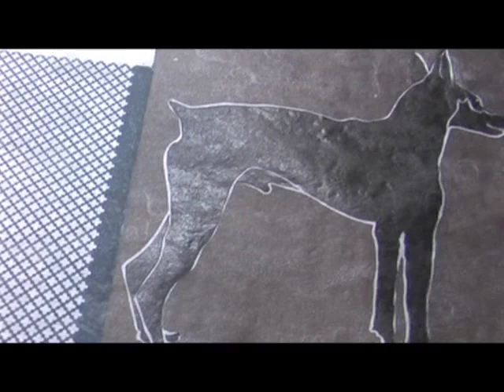Miniature Pinscher prints by artist Denise Wyllie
Watch Wyllie create original prints using low tech relief methods in beautiful Droiteval, France.

Buy Wyllie O Hagan prints online from $12.99